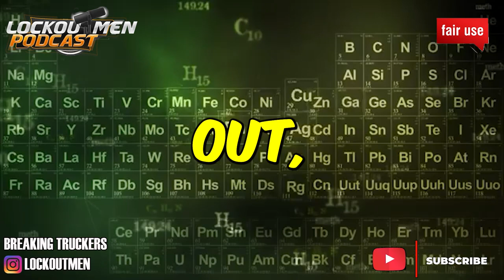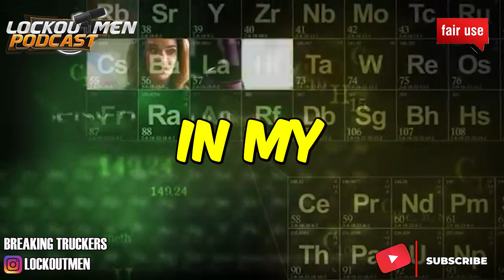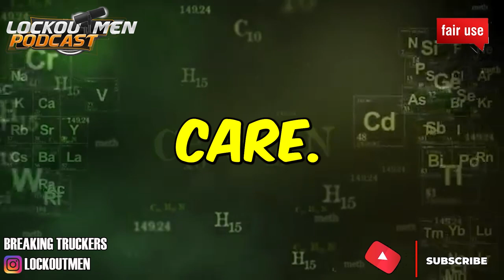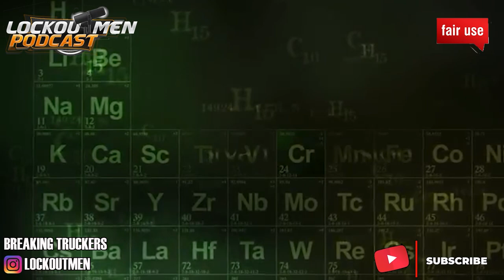Truck Driver Found Unalive In His Truck | The Recruiter Call Channel ☎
In Today’s Episode: Truck Driver Found Unalive In His Truck Been there for a few days

If you enjoyed this video, please...